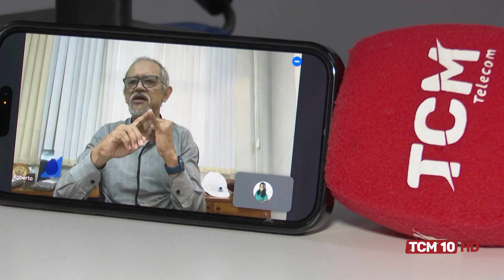Jornal TCM - IBGE divulgou censo sobre domicílios Brasileiros